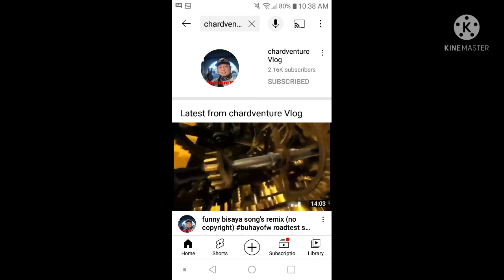thank u all guys for the trust and love!😘😘😘